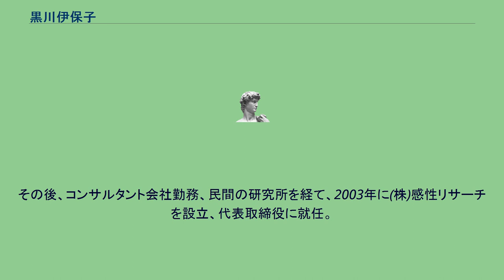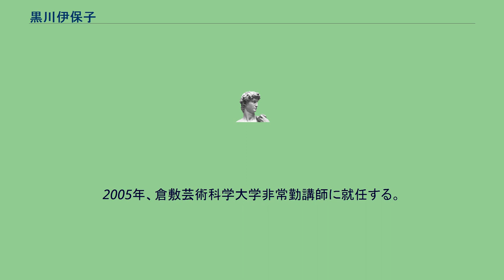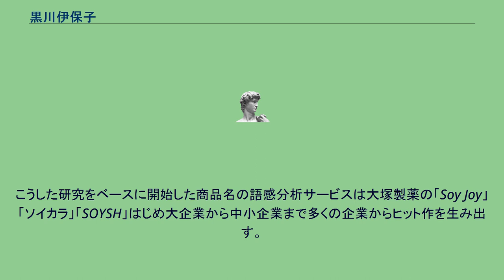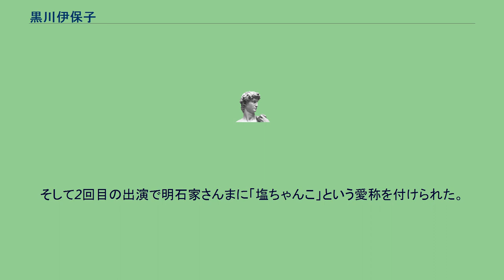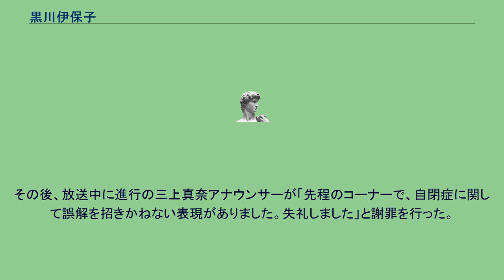黒川伊保子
黒川 伊保子（くろかわ いほこ、1959年 - ）は、日本の実業家、エッセイスト。
感性リサーチ代表取締役社長。
日本ネーミング協会理事。
日本BS放送番組審議会委員。
栃木県出身（出生地は長野県）。
1983年、奈良女子大学理学部物理学科卒業後、(株)富士通ソーシアルサイエンスラボラトリに14年勤務AI（人工知能）の研究に従事。
その後、コンサルタント会社勤務、民間の研究所を経て、2003年に(株)感性リサーチを設立、代表取締役に就任。
2004年、脳機能論とAIの集大成による語感分析法『サブリミナル・インプレッション導出法』を発表。
サービス開始と同時に化粧品、自動車、食品業界などの新商品名分析を受注し、感性分析を提唱する。
2005年、倉敷芸術科学大学非常勤講師に就任する。
また、脳研究を基とした、男女脳のすれ違いを書いた随筆や、語感に関する著作を執筆し、日本テレビ「世界一受けたい授業」やNHK教育テレビ「日本語なるほど塾」などに出演、ananやSPA!など雑誌の恋愛特集のコメンテーターとして出演した。
富士通時代にAI(人工知能)開発を通じて脳とことばの研究を始める。
やがて、脳機能論の立場から、語感の正体が「ことばの発音の身体感覚」であると提唱した。
AI分析の手法を用いて、世界初の語感分析法である『サブリミナル・インプレッション導出法』を開発し、マーケティングの世界に新境地を開拓した、感性分析を提唱する。
黒川によれば脳は、性別と年代別に、驚くほど違う意識の質を持っており、このような脳のホルモンバランス別の意識の方向性を精査し、それぞれの脳に「心地よい」ことばの音を割り出した。
これにより、黒川は語感の男女年齢別の脳への訴求度も算出することができるという。
それにより商品名の語感を明らかにし、その語感がターゲット市場(想定した買い手)にとって心地よい音かどうかを数値的に評価した。
こうした研究をベースに開始した商品名の語感分析サービスは大塚製薬の「Soy Joy」「ソイカラ」「SOYSH」はじめ大企業から中小企業まで多くの企業からヒット作を生み出す。
市場が多様化する21世紀ならではのマーケティング手法として、脚光を浴びている。
またTV出演しているホンマでっか!?TVでは恋愛談での件で「夫婦一緒に塩ちゃんこ」などの発言を行った。
そして2回目の出演で明石家さんまに「塩ちゃんこ」という愛称を付けられた。
2019年5月17日に放送されたフジテレビのノンストップ!内の「定年夫婦のトリセツ解説」についてのコーナーで妻がやっている家事などの大変さを理解してもらう方法として『今から水撒きます、今からラーメン作ります』など自分がしていることを声に出してアピールする方法を提案する。
しかしその際に『自閉症の子供に何か伝えるかのように、ひとつずつキャンペーンしていく』という言葉で説明をし、説明直後からネットを中心に黒川の発言に対して「違和感を覚える」、「自閉症を引き合いに出すのはおかしい」などと多くの声があがる。
その後、放送中に進行の三上真奈アナウンサーが「先程のコーナーで、自閉症に関して誤解を招きかねない表現がありました。失礼しました」と謝罪を行った。